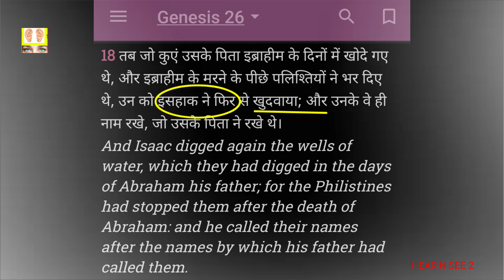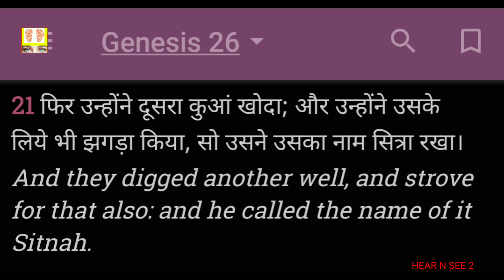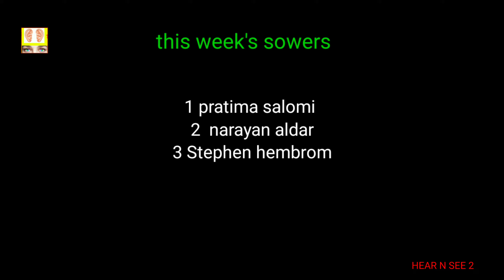सब कुंए मेरे खुदा बाप के ही है || issac didn't fight for wells || रहस्य भाग 287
SCRIPTURE:

Genesis 26:22
[22]तब उसने वहां से कूच करके एक और कुआं खुदवाया; और उसके लिये उन्होंने झगड़ा न किया; सो उसने उसका नाम यह कह कर रहोबोत रखा, कि अब तो यहोवा ने हमारे लिये बहुत स्थान दिया है, और हम इस देश में फूलें-फलेंगे।
And he removed from thence, and digged another well; and for that they strove not: and he called the name of it Rehoboth; and he said, For now the LORD hath made room for us, and we shall be fruitful in the land.

      or

vipulshashankmishra@sbi

              or
   by google pay ( link )
vipulmodel26@oksbi

Name Vipul shashank mishra
Bank name. Sbi VIKASNAGAR LUCKNOW

NOTE .SOME IMAGES AND VIDEOS ARE TAKEN FROM OTHER PLATFORMS AND I RESPECT THE OWNERS . I TOOK AND EDIT IT SUCH A WAY SO THAT YOUTUBE NORMS WILL BE FULLFILLED  . ALL IMAGES AND VIDEO  IS USED  ONLY TO EDUCATE PEOPLE